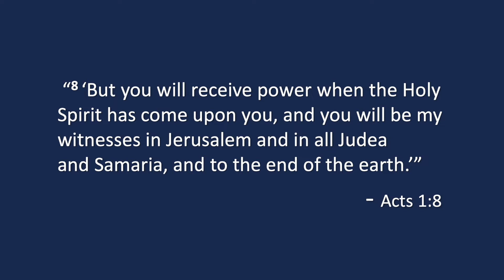Thought for the Day: #25 - Ascension Power